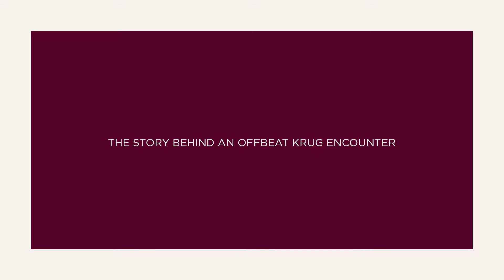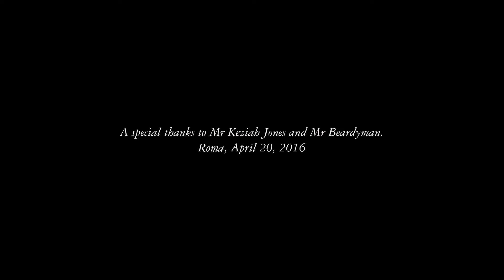KRUG x Music - Keziah Jones & Beardyman encounter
Keziah Jones and Beardyman together in the eternal city, celebrating Krug in April 2016